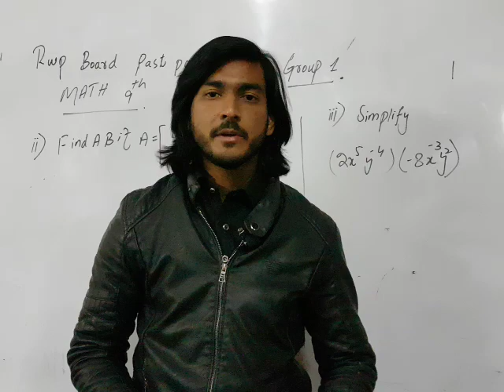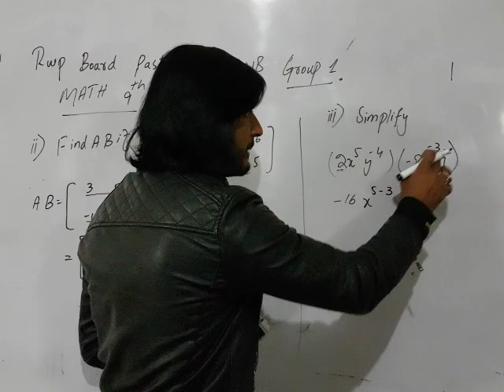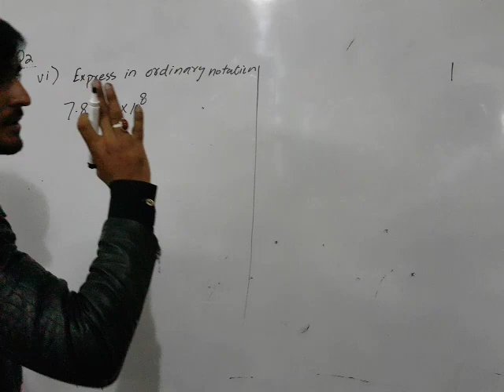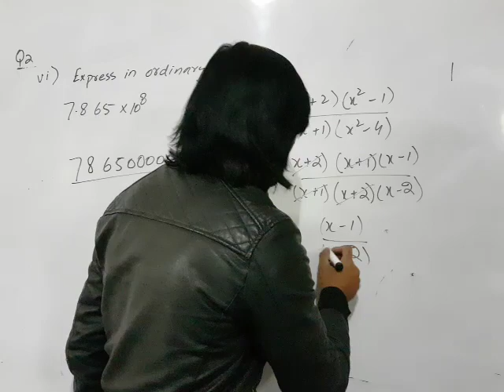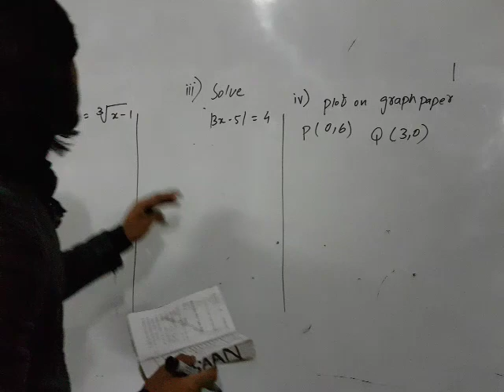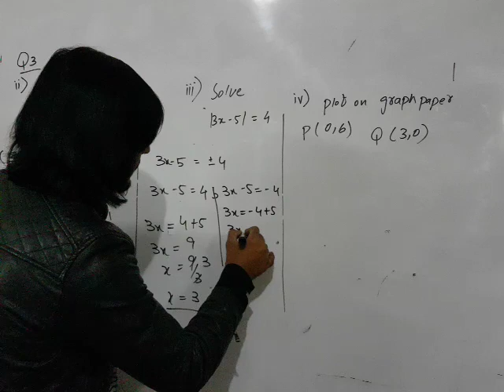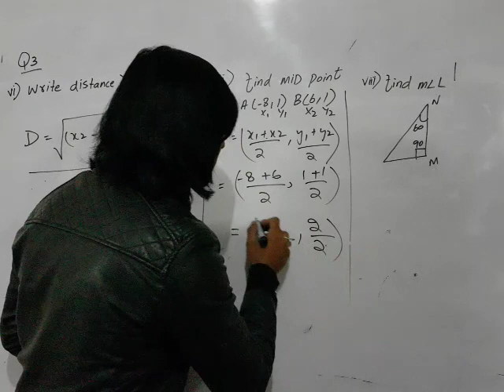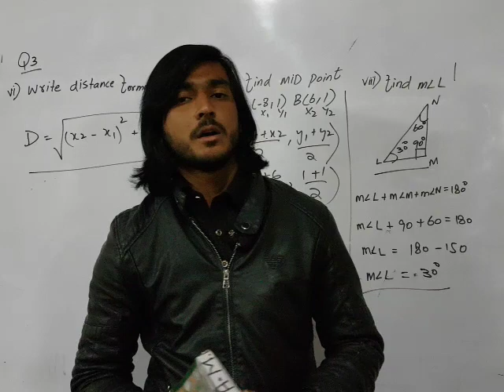SOLUTION OF 9TH CLASS MATH RAWALPINDI BOARD 2018 (G 1) PAST PAPER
9th class math , 10th class math